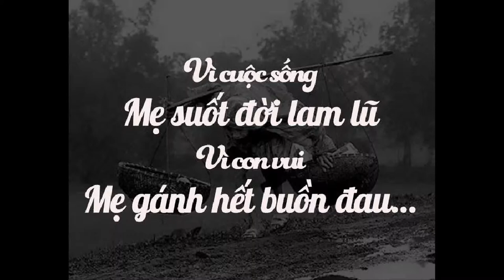Dù không biết t/ lai sau này ch/ ta có đi cùng nhau đến cuối con đường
Liên khúc nhạc trẻ /thua một người dưng
dù không biết tương lai, sau này chúng ta, có đi cùng nhau ,đến cuối con đường,